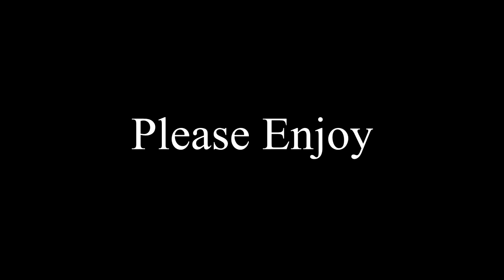Edit #27 | "On the Run" | Edited by: MMORPGsMaster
Can we get 20 like's for 7,5 hours of non-stop editing? :)

★ ★Read★ ★

Original song performed by Anotsu - Man On The Run